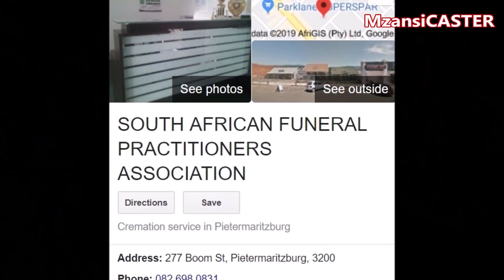Pastor Mboro To Confront Pastor Lukau